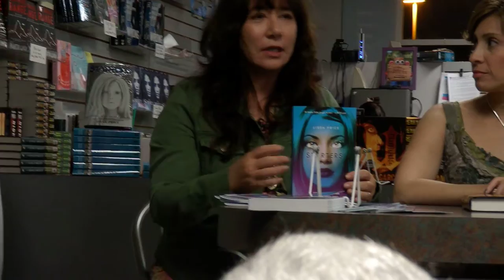Kami Garcia's UNBREAKABLE Tour Stops at Mysterious Galaxy in San Diego #1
With guest hosts Lissa Price and Nancy Holder, Kami Garcia talks about her new book Unbreakable.  In addition to a fun discussion of her new book, Lissa and Nancy also discuss their books and future projects.

Huge thank you to these amazing authors for coming out to Mysterious Galaxy Bookstore!